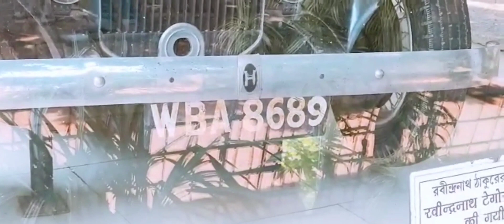শান্তিনিকেতন দ্বিতীয় পর্ব। shantiniketan part 2